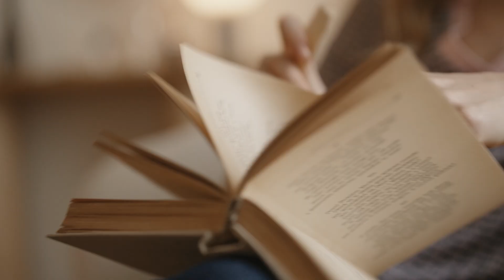WOO armchair by Krystian Kowalski